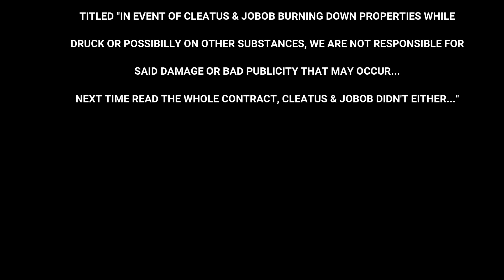The Cleatus and JoBob Hunting Show - E3 - We Take on the Yukon Valley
This is a mockumentry style reality comedy.  Some, not all, situations are scripted and created for humor.  Cleatus & JoBob were not harmed in this episode…or have not been harmed yet..

Daily Uploads at 7:30 AM Central

theHunter: Call of the Wild offers the most immersive hunting experience ever created. Step into a beautiful open world teeming with life, from majestic deer and awe-inspiring bison, down to the countless birds, critters and insects of the wilderness. Every inch of the 50-square mile world is crafted using Apex, award-winning technology crafted by Avalanche Studios during a decade of developing explosive action games. In addition to its rich single player experience, theHunter: Call of the Wild offers unique multiplayer options – cooperative and competitive – for up to 8 players. Share the ultimate hunting experience, and earn those bragging rights!

PC SPECS
Motherboard - GIGABYTE X470 AORUS ULTRA GAMING (AMD Ryzen AM4/ X470/ USB 3.1 Gen 2 Front Type C/ ATX/ DDR4/ Motherboard)
CPU - AMD Ryzen 7 2700X Processor with Wraith Prism LED Cooler - YD270XBGAFBOX
GPU - EVGA GeForce RTX 2080 XC ULTRA GAMING, 8GB GDDR6, Dual HDB Fans & RGB LED Graphics Card 08G-P4-2183-KR
Ram 16Gb - Corsair Vengeance LPX 16GB (2x8GB) DDR4 DRAM 3000MHz C15 Desktop Memory Kit - Black (CMK16GX4M2B3000C15)
Case - Thermaltake View 71 Snow 4-Sided Tempered Glass Vertical GPU Modular SPCC E-ATX Gaming Full Tower Computer Case Chassis 3-Way Radiator View with 2 White LED Riing Fan Pre-Installed CA-1I7-00F6WN-00
PSU - CORSAIR HX Series, HX1000, 1000 Watt, 80+ Platinum Certified, Fully Modular Power Supply
SSD - WD Black 1TB High-Performance NVMe PCIe M.2 2280 SSD - Gen3, 8 Gb/s - WDS100T2X0C
HDD - Seagate BarraCuda Pro SATA HDD 10TB 7200RPM 6Gb/s  256MB Cache 3.5-Inch Internal Hard Drive for PC/ Desktop Computers System All in One Home Servers Direct Attached Storage (DAS) (ST10000DM0004)
Recording Software  - Shadow Play